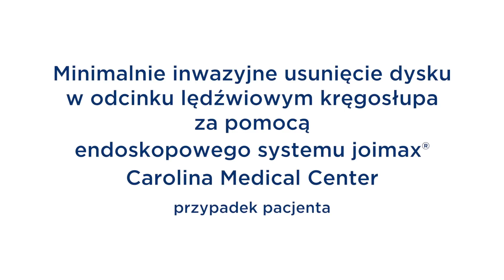Endoskopowa operacja kręgosłupa systemem joimax®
Pacjenci Carolina Medical Center mają dostęp do najnowocześniejszych rozwiązań z zakresu leczenia chorób kręgosłupa. Rozwijamy chirurgię małoinwazyjną, która jest alternatywą dla metod klasycznych lub operacji mikrochirurgicznych, wymagających znacznej ingerencji w tkanki, np. rozcinają mięśnie. Nasi lekarze specjalizują się także w operacjach endoskopowych, które obecnie są najmniej inwazyjne spośród małoinwazyjnych metod operacyjnych.

Do operacji endoskopowych, jako jedyni w Polsce, wykorzystujemy wielodostępowe systemy joimax®. To nowoczesne, zaawansowane technologicznie instrumenty i urządzenia endoskopowe, stosowane w małoinwazyjnej chirurgii kręgosłupa. Obecnie jest to najbardziej zaawansowana metoda leczenia patologii w odcinku lędźwiowym i piersiowym kręgosłupa. Umożliwia m.in. leczenie prawie wszystkich przypadków przepuklin i stenoz kręgosłupa.